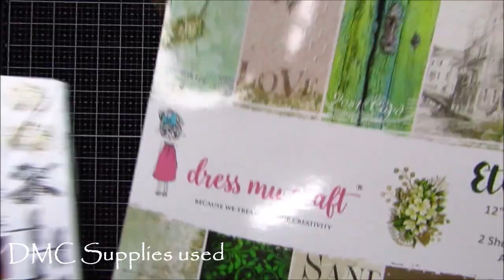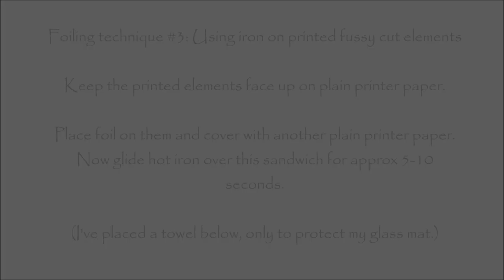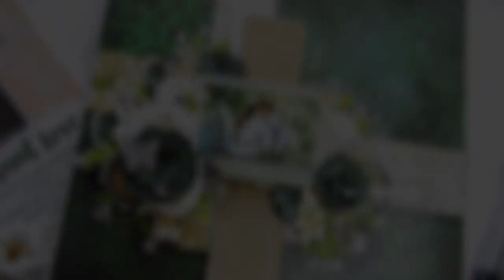One in a Million -Mixed Media LO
Hello there!

Shweta here today with my first project for the new year. I have a mixed media layout to share with you all as an inspiration for the upcoming Valentine's season, featuring the 'Eternal Love' collection and the Reactive Foils. You can create such layouts to store and cherish your memories.

The highlight of this LO are the three different techniques of using reactive foils without laminator, using easily accessible supplies. These foils add a beautiful shine and charm to the projects. Watch the video to know more.